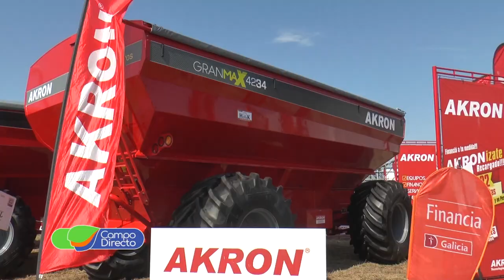Akron con más metros en Expoagro, para mostrar toda su oferta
Del 5 al 8 de marzo, se realizará Expoagro 2024 en el predio ferial y autódromo de San Nicolás. Es la mayor muestra agroindustrial a cielo abierto de la región. Adelantamos las novedades sobre maquinaria agrícola, insumos, servicios y ganadería.